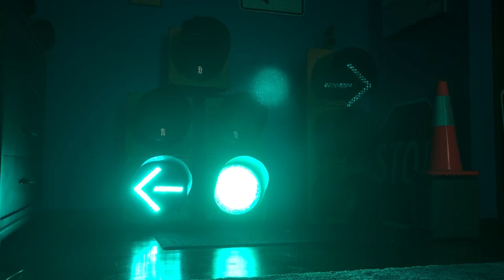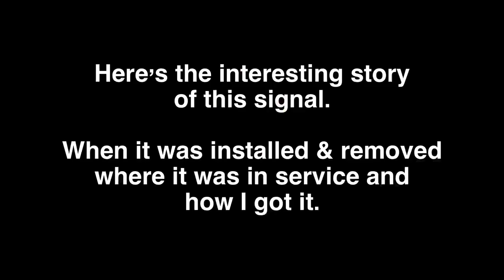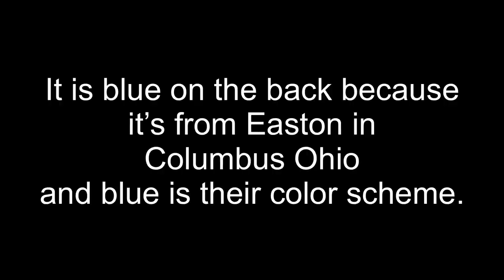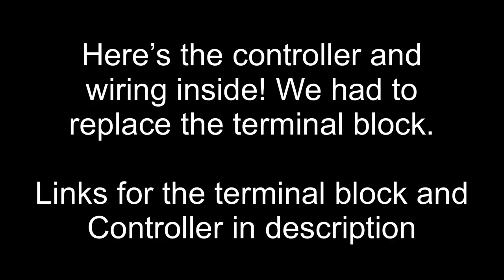My Econolite doghouse traffic signal and its story